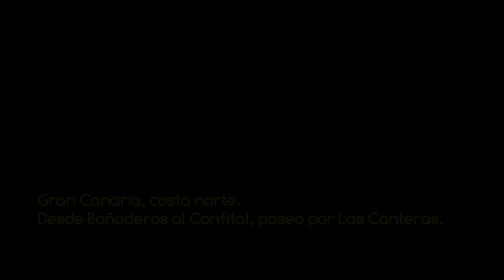VSC - Gran Canaria, costa norte - De Bañaderos al Confital por Las Canteras HD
Vídeo de la serie VOLANDO SOBRE CANARIAS sobrevolando el norte de la isla de Gran Canaria por la costa desde Bañaderos en Arucas hasta El Confital en Las Palmas de Gran Canaria, pasando por la playa urbana más famosa de Canarias, la playa de Las Canteras, amenizado con música libre de derechos del grupo Silent Partner "Believer". PROPIEDAD DE MAS VIDEOS Y FOTOS AÉREAS DEL ARCHIPIÉLAGO EN LA WEB DE FOTOS AÉREAS MAS COMPLETA DE CANARIAS.